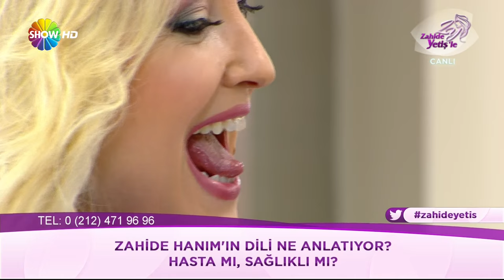Diliniz ne anlatıyor? Hasta mısınız, sağlıklı mısınız?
Aradığınız her şey “Zahide Yetiş'le”de.